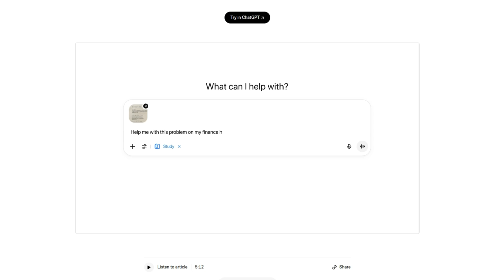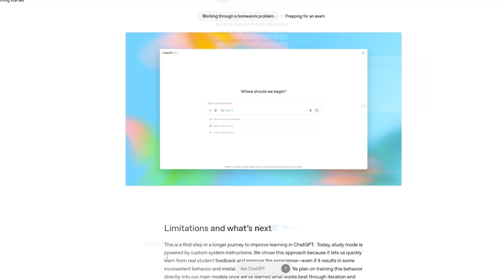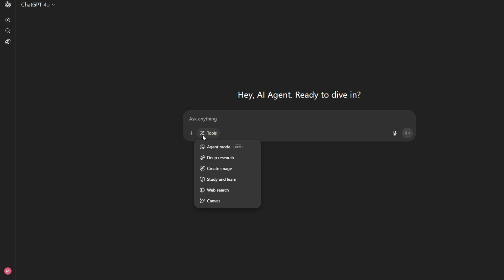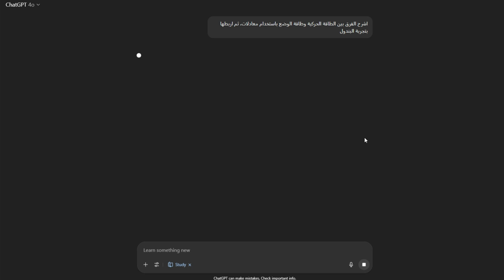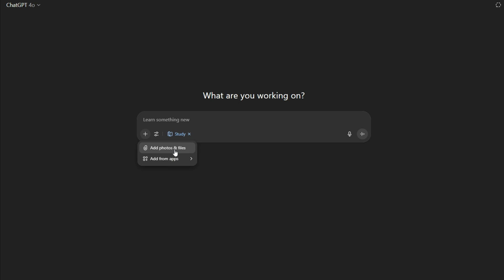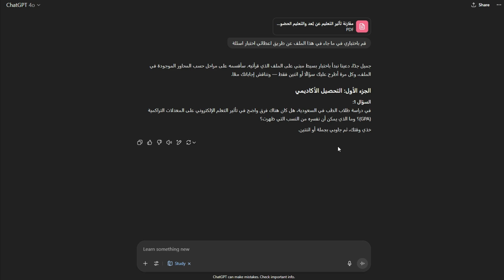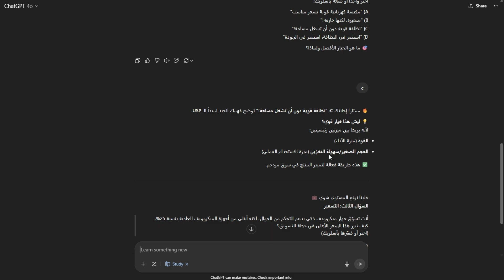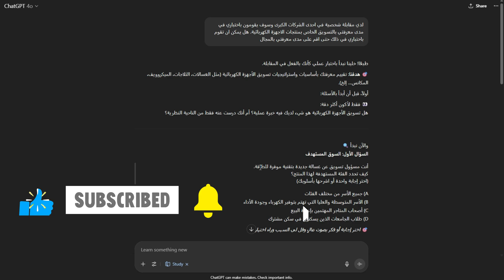شات جي بي تي أصبح مدرسك الخاص! كل شيء عن Study Mode الجديد!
🎓 اكتشف ميزة Study Mode الجديدة في ChatGPT!
هل أنت طالب وبتدور على طريقة مذاكرة ذكية؟ Study Mode من شات جي بي تي ممكن يكون هو الحل اللي بتدور عليه!
في الفيديو ده، هنشرح:
إزاي بتشتغل ميزة Study Mode؟
إيه الفرق بينها وبين الأسلوب العادي في الشات؟
إزاي تساعدك تفهم المعلومة بدل ما تحفظها؟
أمثلة عملية على استخدام الميزة في مواد زي الرياضيات، العلوم
هل فعلاً ممكن تعتمد عليها كمساعد دراسي يومي؟ 🤔

✅ لو مهتم بالتعليم أو طالب بتستعد للامتحانات، الفيديو ده ليك!